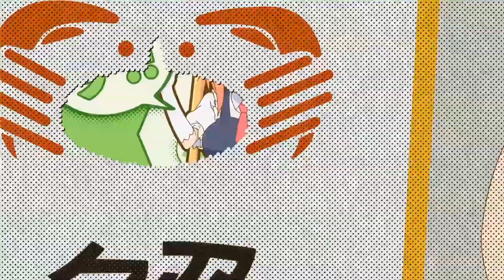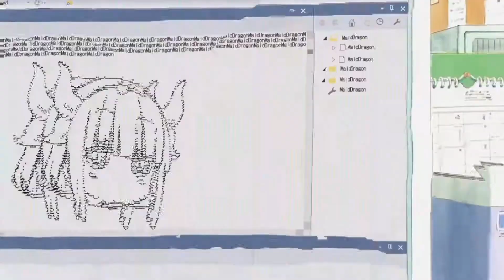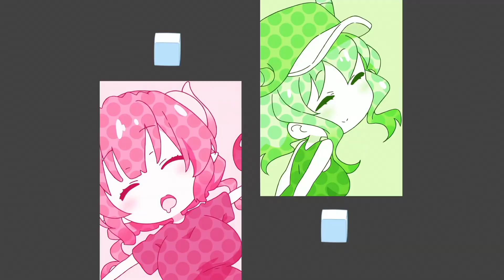Mashup - Ai no supreme X Renai circulation (Miss Kobayashi-san chi no maid dragon X Bakemonogatari)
Canciones utilizadas:

★ Ai no supreme - Miss Kobayashi-san chi no maid dragon (Opening 2)
★ Renai circulation - Bakemonogatari (Opening 4)

El presente video fue elaborado por este canal, mientras que el audio fue extraido de otro video (el cual dejo en el apartado de "original"), muchas gracias y que disfruten del video ✨